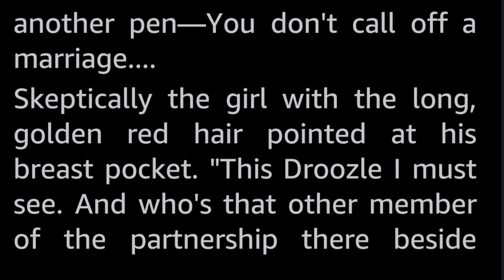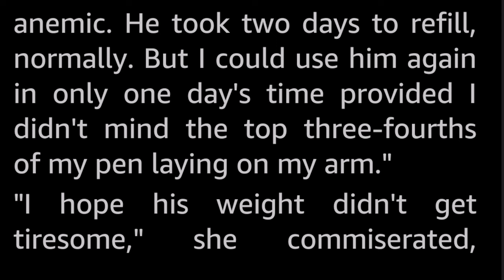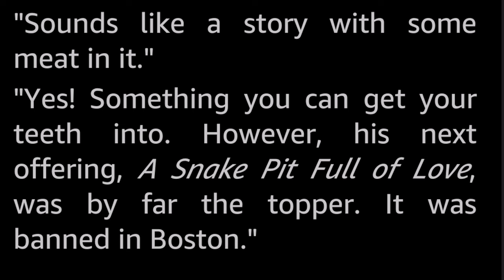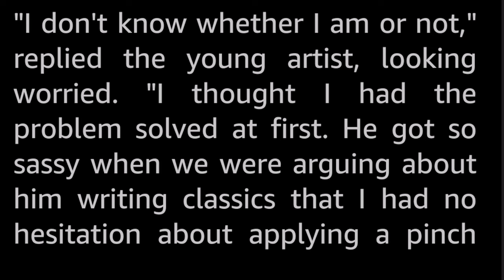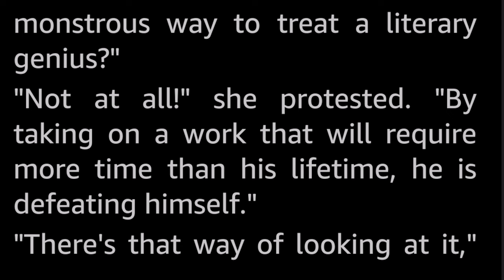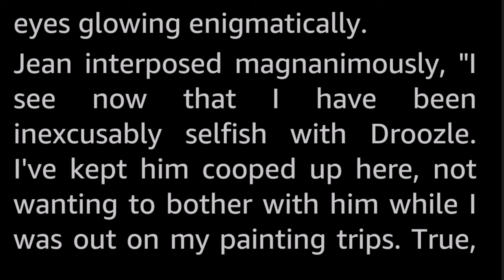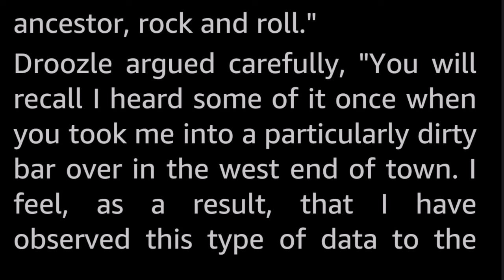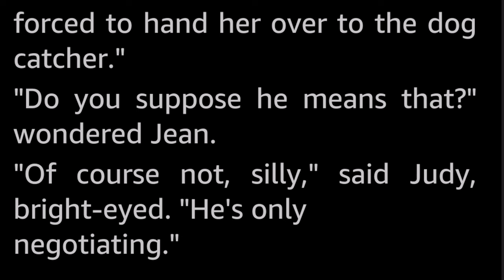Droozle by Frank Banta -Vintage Science Fiction Short Story Audiobook human voice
Droozle was probably the greatest writer in the world—any world!

Frank Banta is another obscure author of the golden age. Is it the authors real name, or a pseudonym? Don't know. There does not seem to be any information about this specific author to be found online apart from that there are seven SF short stories credited to this name, all published in the space of 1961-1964.